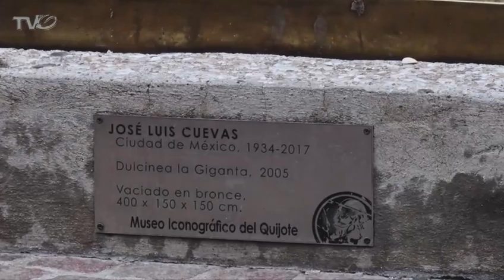Corrobore que el Quijote está enterrado en esta ciudad Cervantina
Acompañe al Equipo del Sistema de Noticias de TV Guanajuato en la búsqueda de la verdad; corrobore que el Quijote está enterrado en esta ciudad Cervantina; disfrute de este paseo escultórico único en el mundo, que culmina con esta importante evidencia histórica